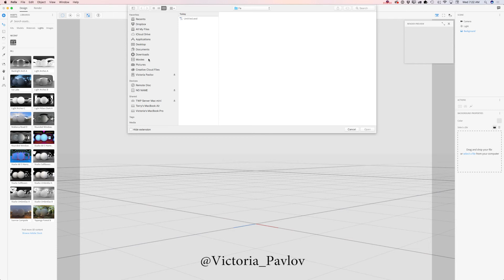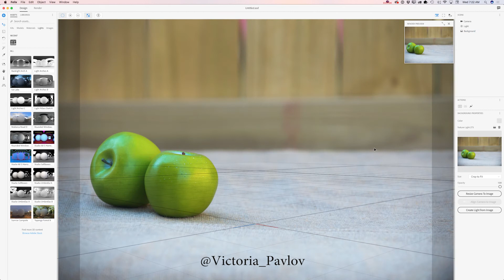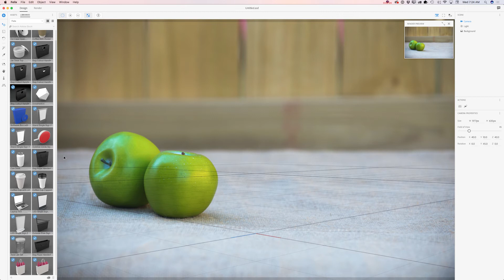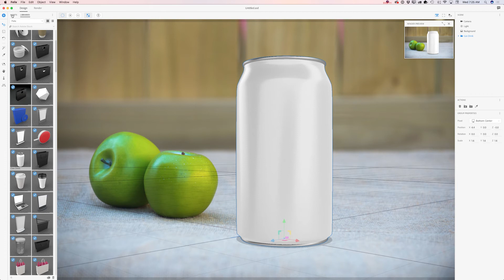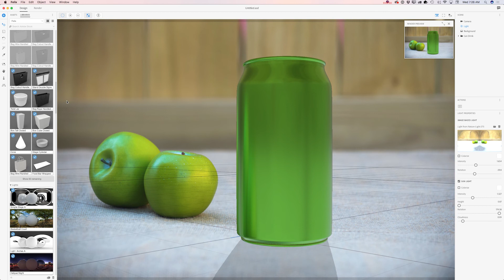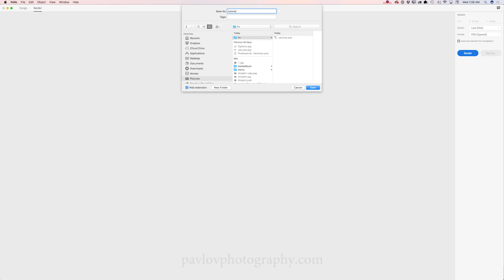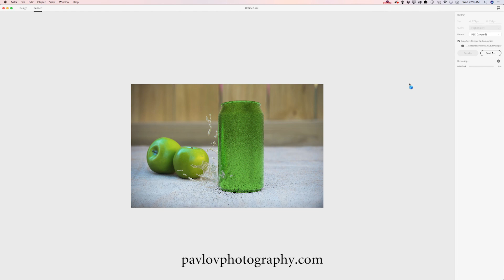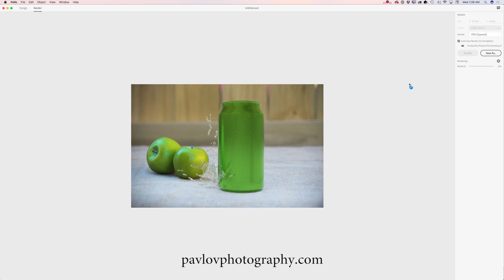How to create a commercial ad in Adobe Project Felix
How to create a commercial ad in Adobe Project Felix with custom background and 3D objects from Adobe Stock